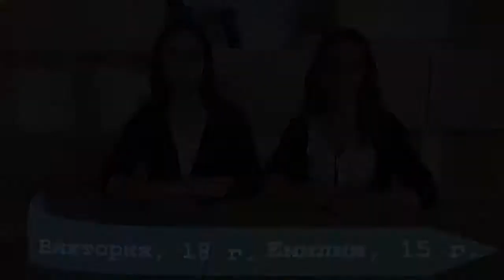Какво щеше да кажеш, ако имаше възможност да говориш пред света за промяната?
УНИЦЕФ попита младежите: Какво щеше да кажеш, ако имаше възможност да говориш пред света за промяната? Чуйте техните отговори 🔈